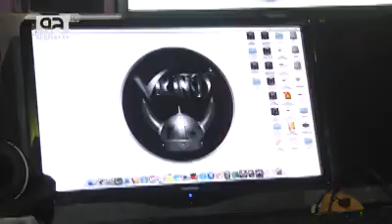Vikings are Rocking....